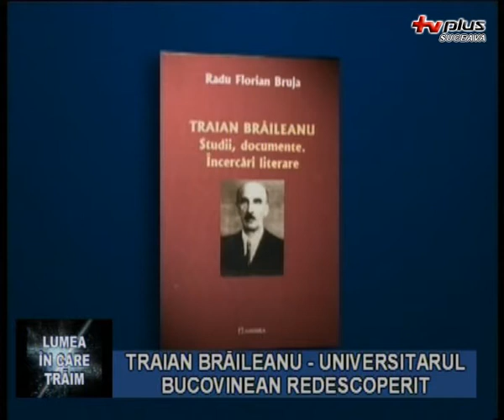Lumea in care traim - Braileanu Traian - Partea I - 03.11.2011